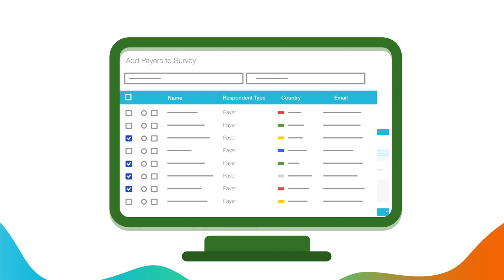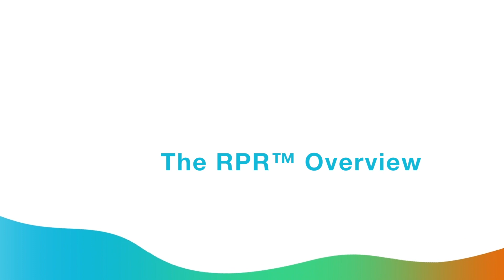Rapid Payer Response: Genesis Research Group's stakeholder engagement platform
to find out more about our expertise in real-world evidence, HEOR, and market access.

Our RPR™ online platform (formerly Rapid Payer Response™) offers robust, transparent, survey-based stakeholder engagement in a fraction of the time and cost of traditional methods, plus the ability to ask participants clarificatory and follow-up questions.

Genesis Research Group provides life science companies with a better way to develop impactful evidence and optimize market access by leveraging stakeholder insights, data agnostic expertise, and a revolutionary engagement model to deliver agile, tech-enabled, scientifically rigorous real-world evidence and HEOR solutions.